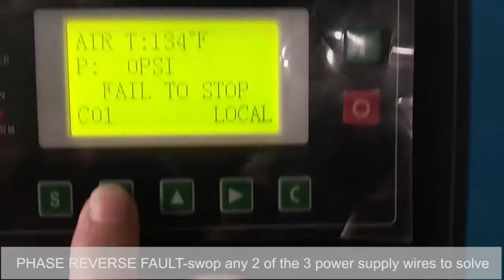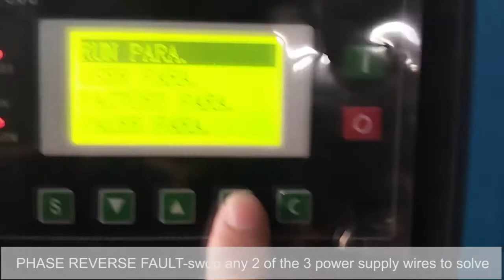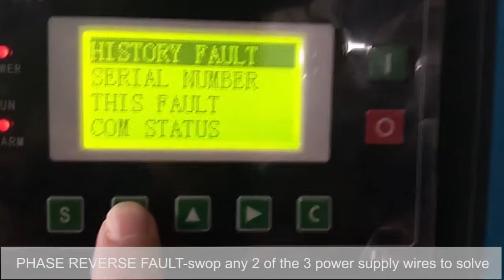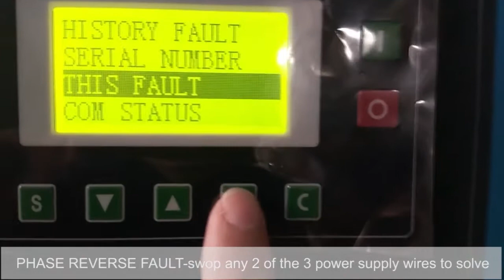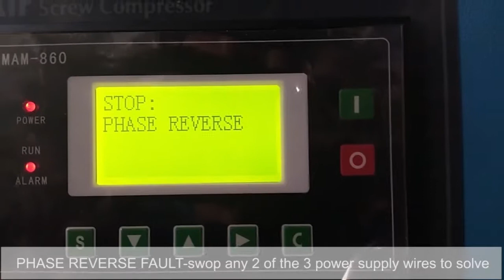How to figure out fail to stop when new rotary screw startup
Fail to stop - check this fault- phase revise- exchange power cable